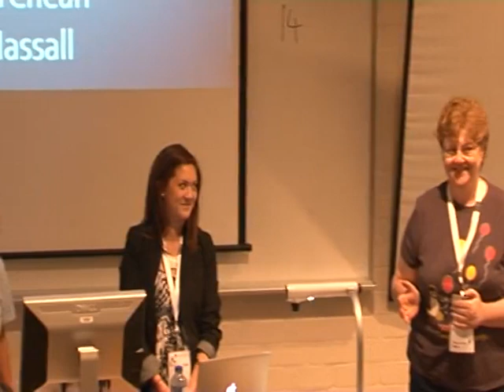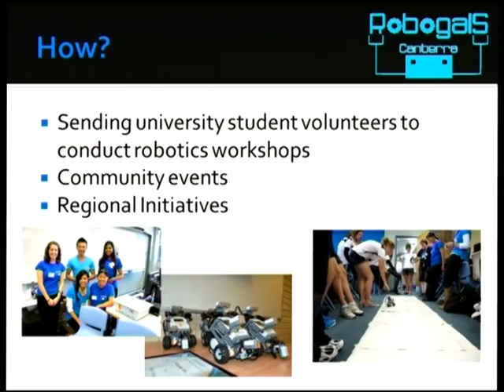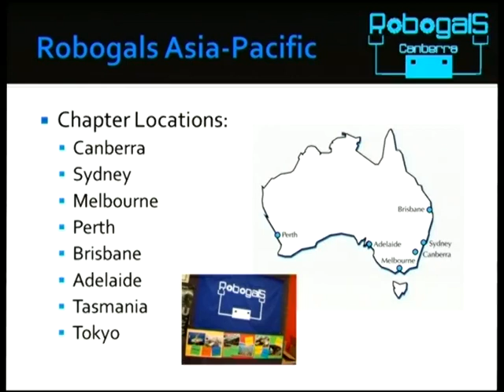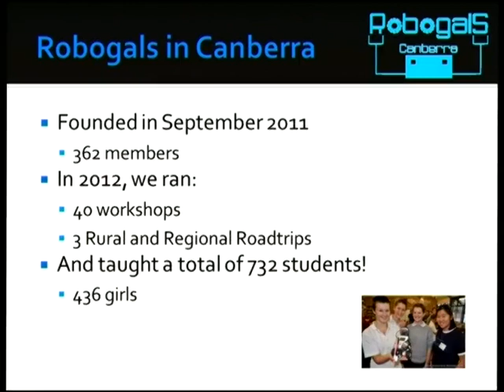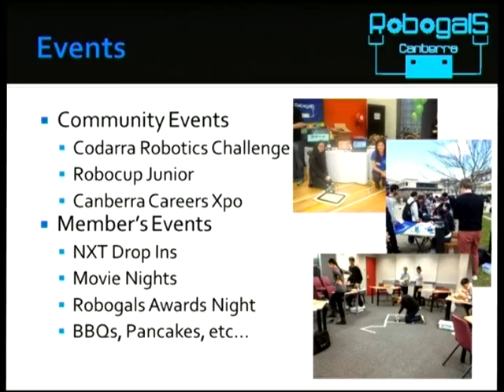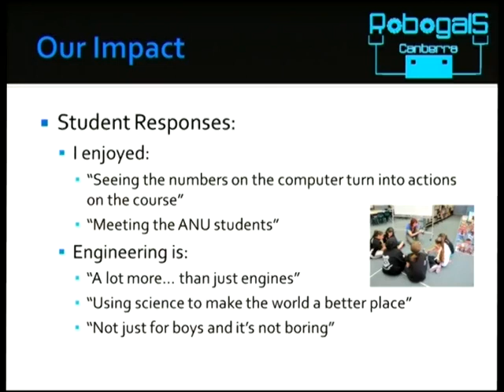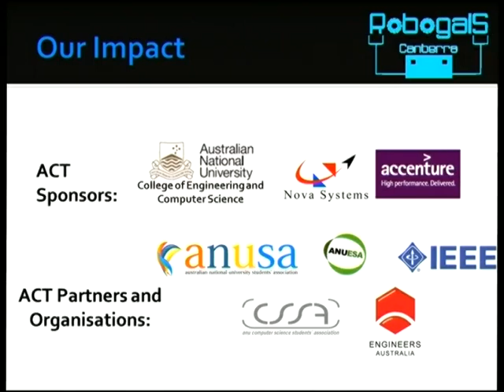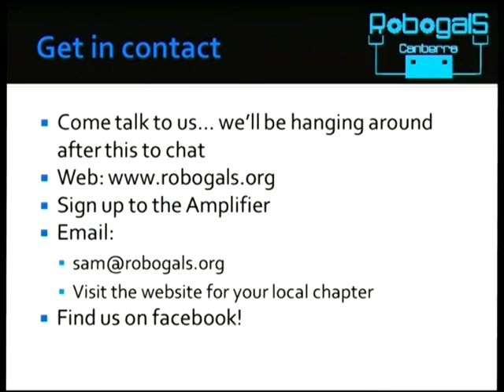Robogals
Presenter(s): Sam Cheah